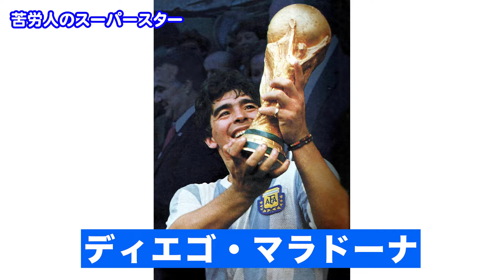【サッカー】苦労人のスーパースター・リオネル・メッシ！ひでch＃548【高嶋ひでたけ】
ひでちゃんも大ファン！？難病を乗り越えて輝くリオネル・メッシさん！ごみの山から現金が！？

・川柳
・ご職業